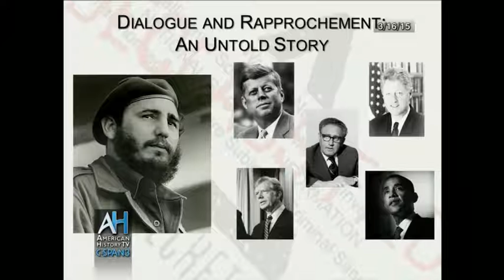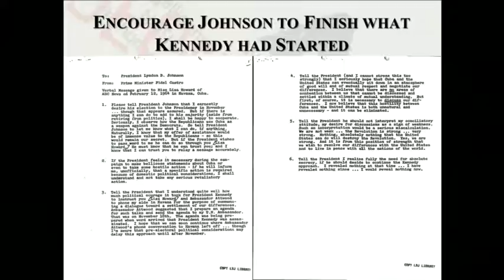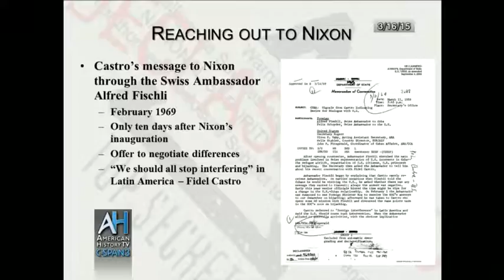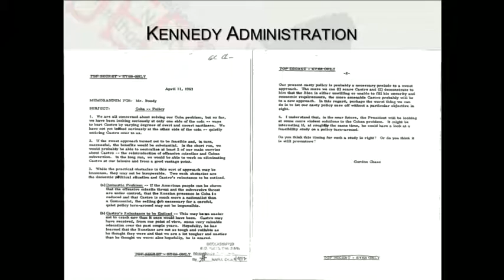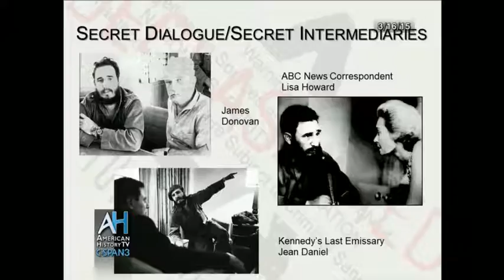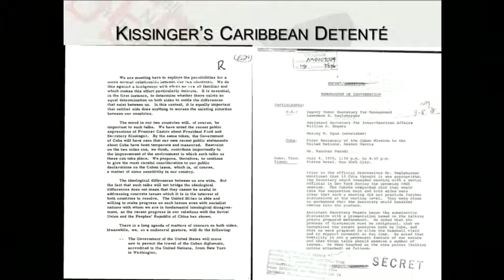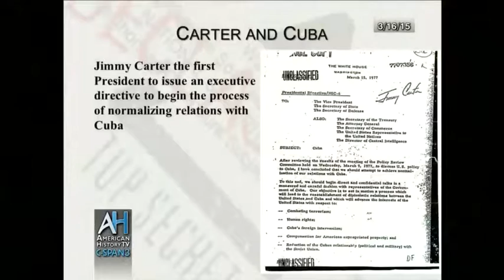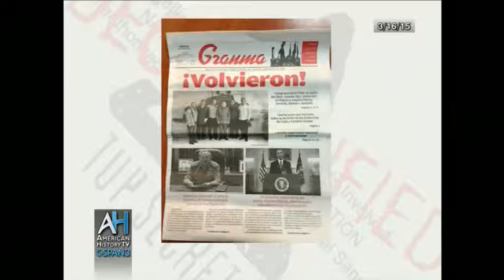History of U.S.-Cuba Relations (2015)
MARCH 16, 2015 | William LeoGrande and Peter Kornbluh, co-authors of Back Channel to Cuba: The Hidden History of Negotiation between Havana and Washington, talked about the history of U.S.-Cuba relations since the Cuban Revolution and the negotiations betweeen Cuba and U.S. during the Kennedy administration.

On October 19, 1960, following Fidel Castro’s rise to power, the U.S. imposed a trade embargo, banning all exports from the U.S. to Cuba. More than 50 years later, in December 2015, the Obama administration announced a move to re-establish diplomatic relations.